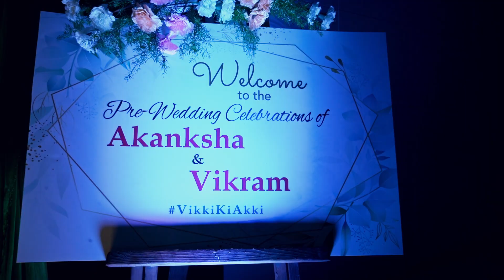Engagement Highlights | VikkiKiAkki | Chaand Baaliyan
Engagement Highlights of my darling sister Akanksha with my sweet brother in law Vikram.

Video credits: Picture Studio Productions / Wedding Bridge Films